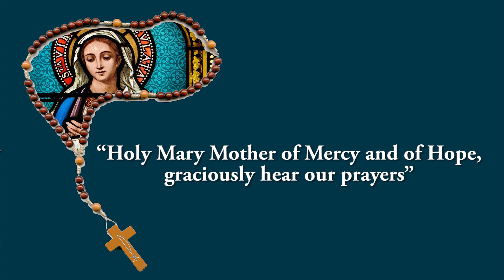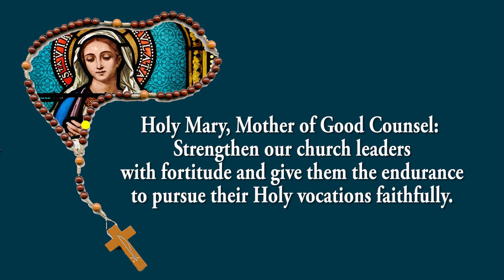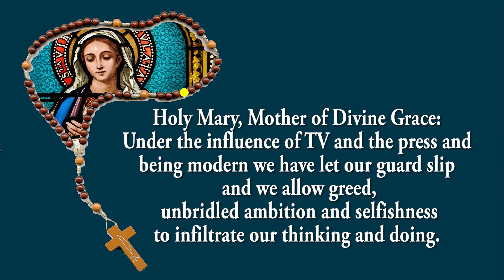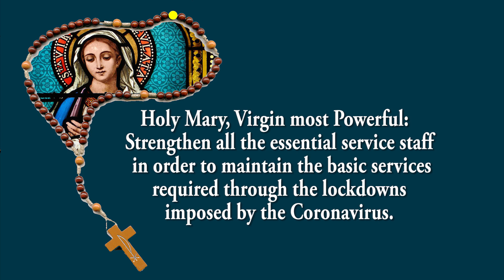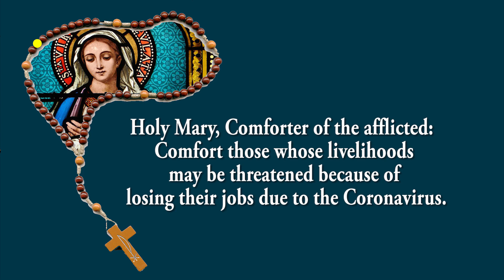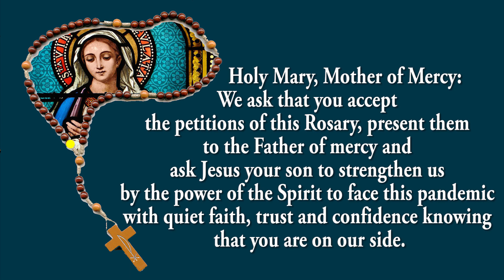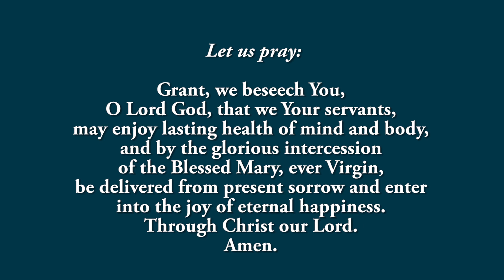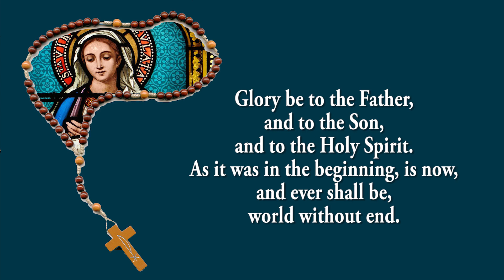Coronavirus Prayer Rosary - Praying for End of the Pandemic - 27 June 2022 - Joyful Mystery